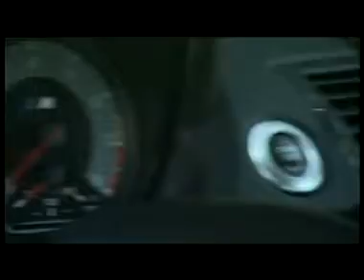BMW X1 Coupé xvid